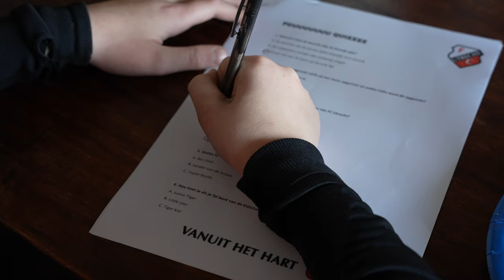FC Utrecht Voetbalschool trapt af bij VVZ in Soest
De nieuwe Voetbalschool van FC Utrecht trapt zo af in Soest, bij VVZ.
Dit is een echte voetbal experience.
Onder leiding van FC uureg legend Gert Kruijs.

Gefilmd en gemonteerd en van commentaar voorzien door Edward.

🛠 Tripod:
Manfrotto 504 HD
(amongst many)

⟶Stabilizer:
Ronin RS2

🖥  Edit:
Imac 27 inch scherm
MacBook Pro

📞 Mobile phone:
Iphone Pro
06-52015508